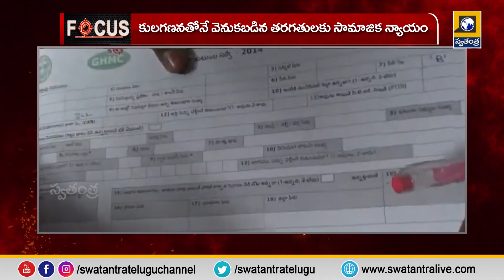FOCUS : కులగణనకు జై కొట్టిన తెలంగాణ సర్కార్ | Telangana Government Approves Caste Census